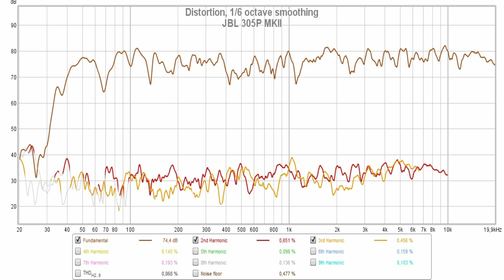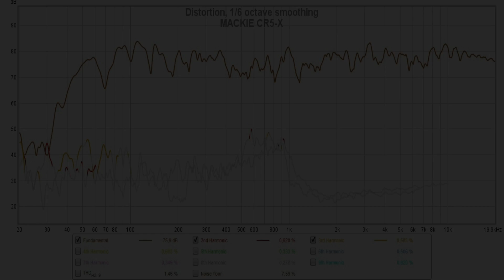Mackie CR5-X vs JBL 305P MKII || Sound, Distortion & Frequency Response Comparison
Mackie CR5-X on amazon DE
Mackie CR5-X on amazon UK
Mackie CR5-X on bhphotovideo
JBL 305P on amazon DE
JBL 305P on amazon UK
JBL 305P on bhphotovideo